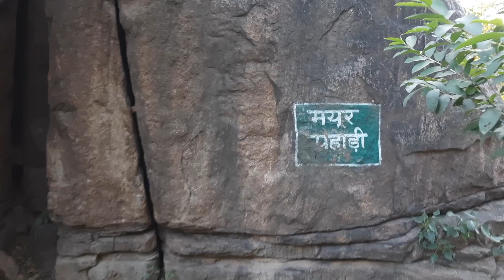Peacock Hill South Delhi 🔥 Mayur Pahar Beautiful Natural Location 🌹🔥🌹 Osm Views Bar Bar Dekho🌹🔥🌹